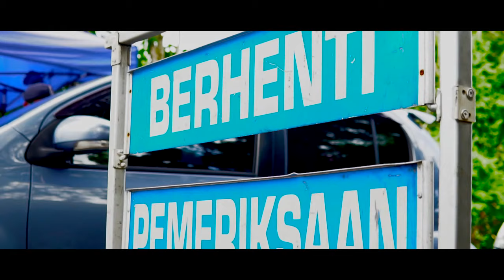Iklan Raya Pdrm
Kisah yang menceritakan penat lelah anggota polis yang bertugas di cawangan MPV.
Semoga mendapat manfaat yang baik dan dakwah secara tidak langsung dari video ini.